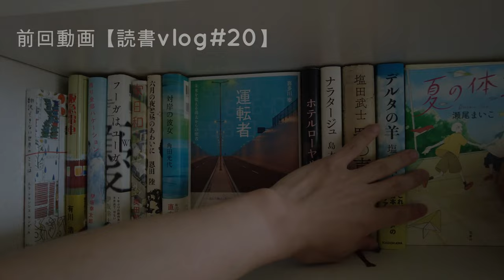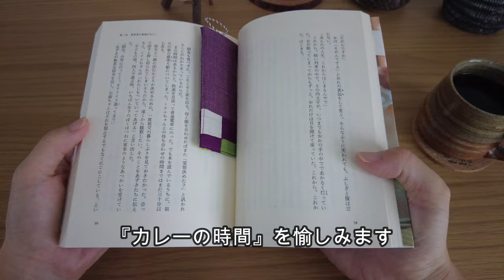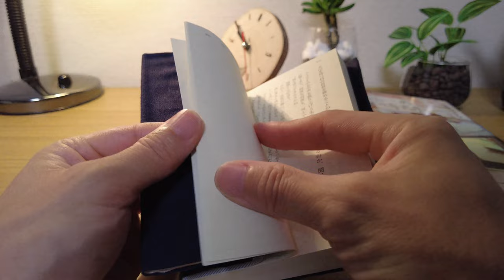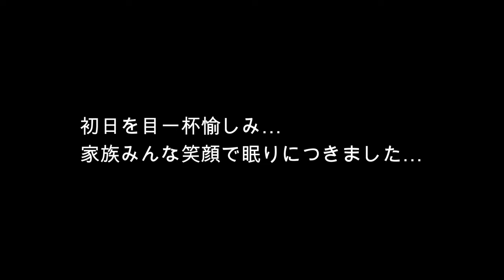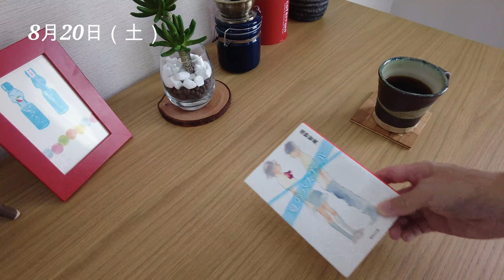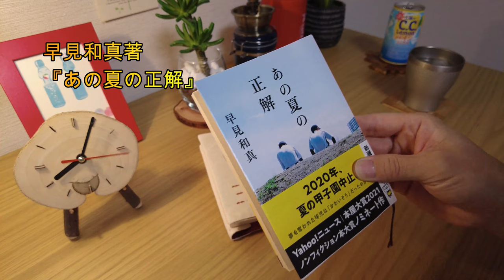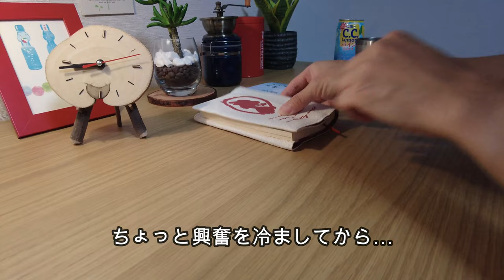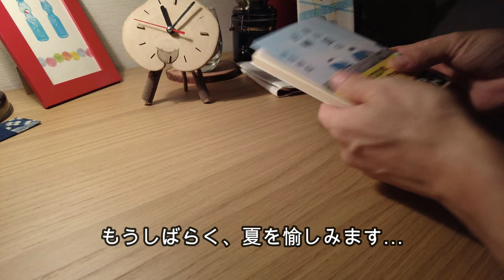【読書vlog#21】本好き社会人の夏休みPart２/「夏」を感じる本を読む/畑野智美『夏のバスプール』早見和真『あの夏の正解』/本と珈琲のある暮らし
本と珈琲好き社会人の夏休みPart2をお届け
Part2で紹介する本は…
畑野智美著『夏のバスプール』
早見和真著『あの夏の正解』
Part1を含め5冊の本を紹介しました

今後も沢山の本を読み、ご紹介出来ればと思いますので、引続き宜しくお願致します。　やわつむりでした。

＊冒頭の画像に乱れがあり、申し訳ありません。